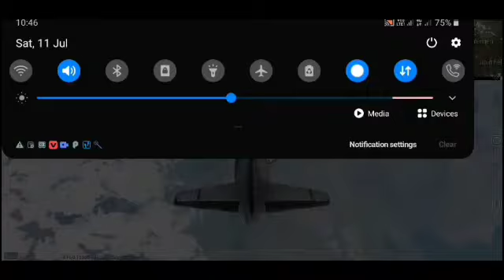PLAYING LIVIK MAP FOR FIRST TIME IN PUBG WITH RUSH GAMEPLAY || PART 4 || PEXXON GAMING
GAME NAME - PUBG

3.) COMMENT PLZ
5.) SHARE THE VIDEO